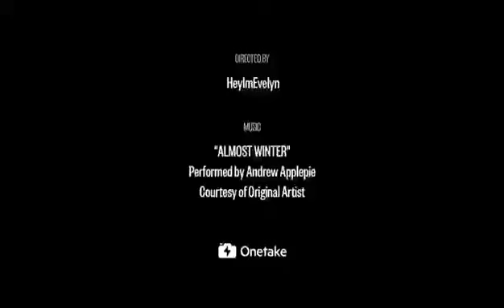Y 1868색칠하는 스케치 종이집 플레이 페이퍼 하우스 놀이집